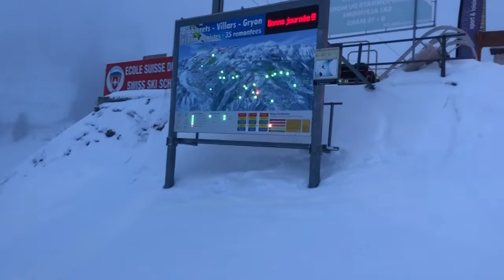Bretaye descant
Ce soir